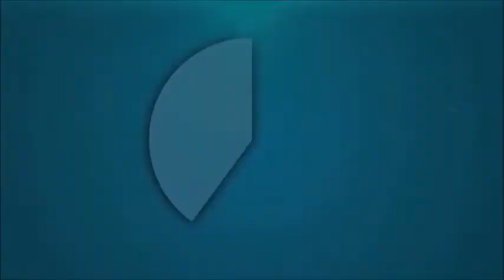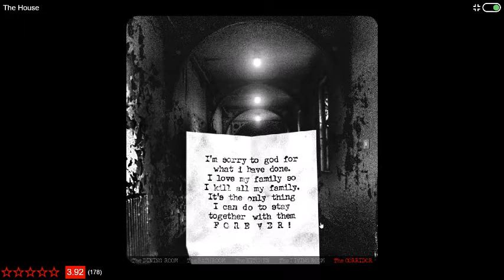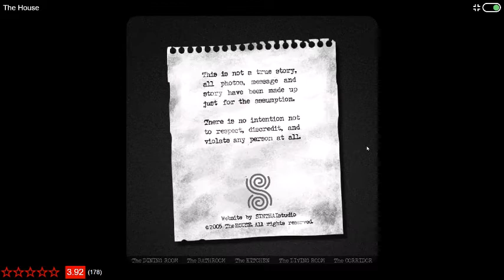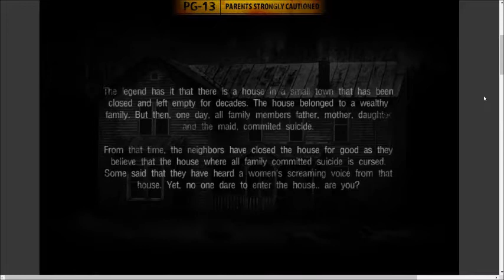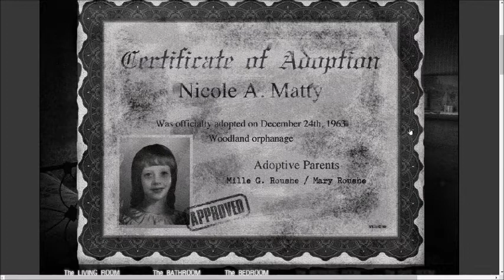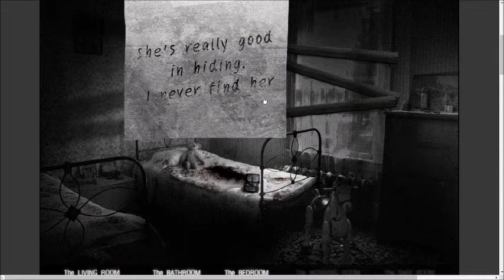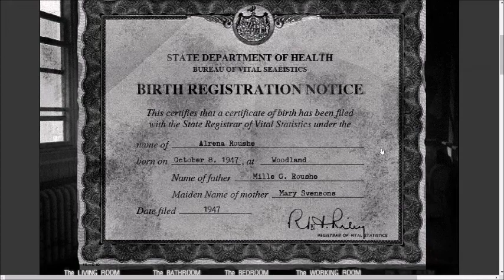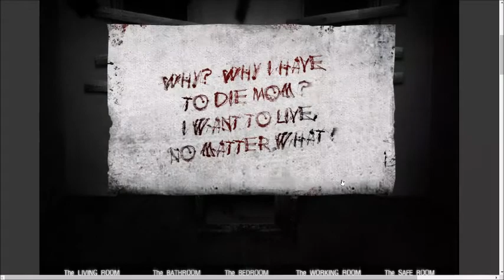Gametime w/ Emmzy! ~ HOUSE {1&2}